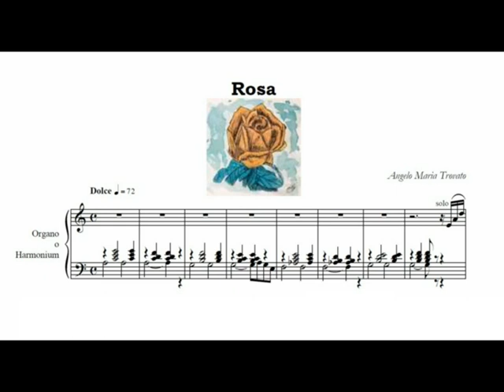ROSA (da "Versetti Floreali") per Organo, di Angelo Maria Trovato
"Rosa" da VERSETTI FLOREALI per Organo o Harmonium, di Angelo Maria Trovato.
Organista: Angelo Maria Trovato
Organo Hauptwerk (St.Anne's Moseley)